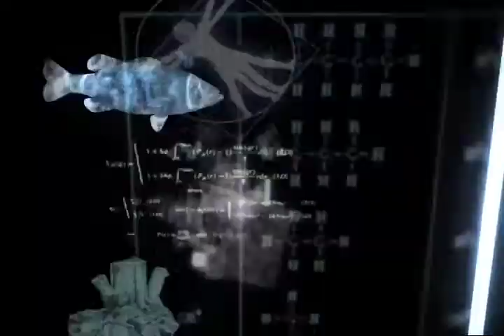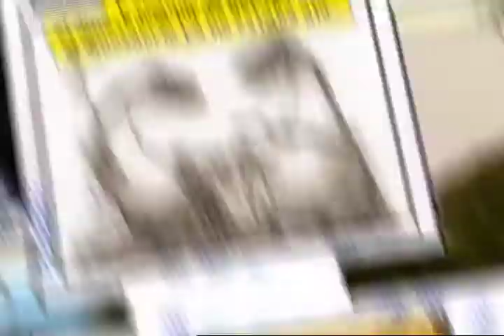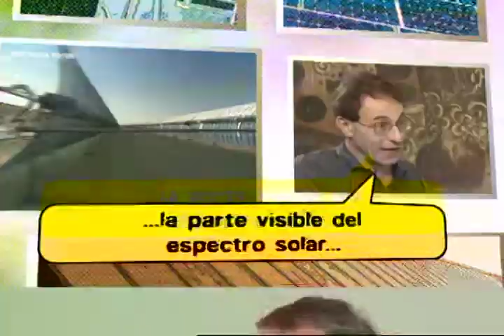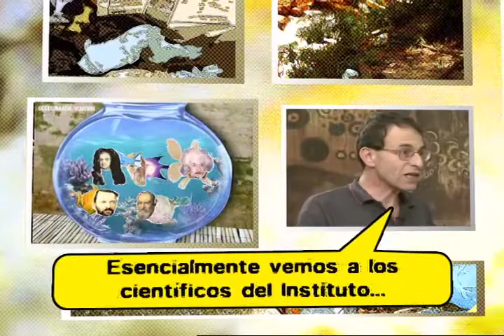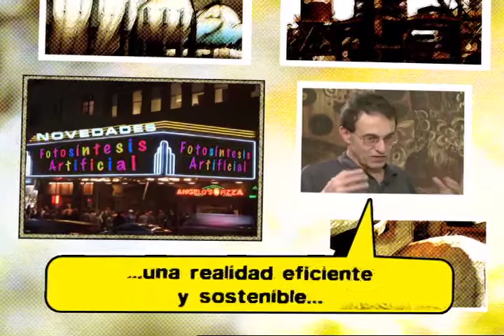El apagón energético: cuando el destino nos alcance. Temporada 4. Programa 8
Pepe Gordon conversa con el Dr. David Cahen sobre la crisis energética que se acerca, si dejamos que el futuro nos alcance.